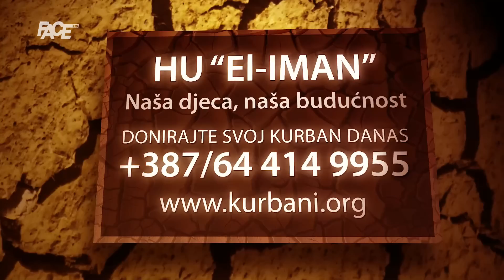Velika akcija SIPA-e: Na meti advokati i notari! Uhapšen općinski vijećnik Stranke za BiH